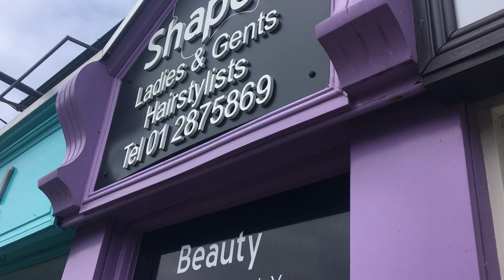Niamh Fortune On Fighting Back GGTV THURS31MAY18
Having Greystones Cancer Support by her side last year in her battle against lymphoma, NIAMH FORTUNE wants to return the very big favour by running the notorious Hell & Back course on June 16th at Killruddery, raising money for the local charity.
We caught up with one very happy Go Gym bunny this afternoon to find out more...